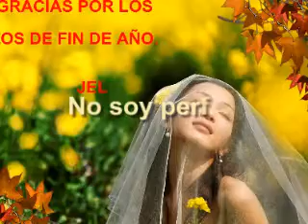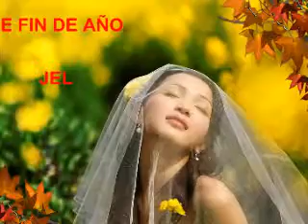desafinado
Imagenes de mi familia y a un ser muy especial...Mi hija mayor para ella todo la salud y energia..